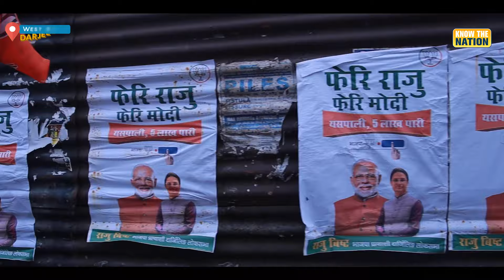Who will Darjeeling make the king of the country?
Team KTN reached Darjeeling in West Bengal, and got to know the condition of people's hearts.. What did Darjeeling say Mamata grandmother or Modi government?? Watch with Ayushi to know